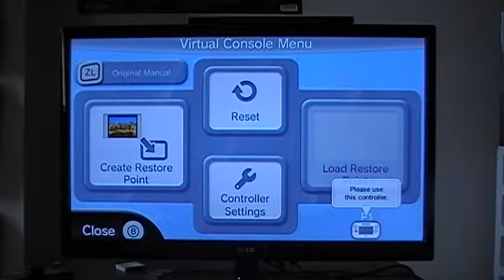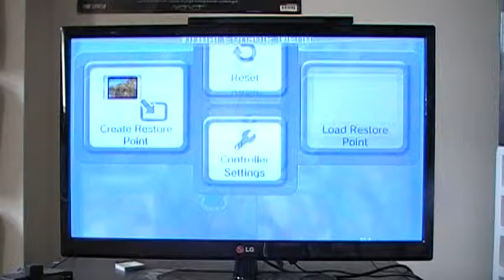let's play paper mario: hey bird brain!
fly home bird brain!